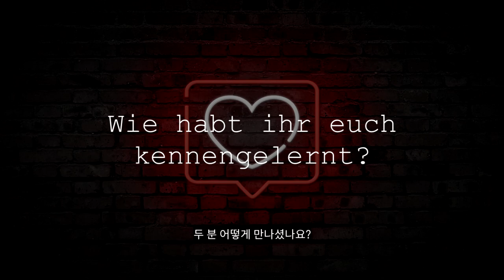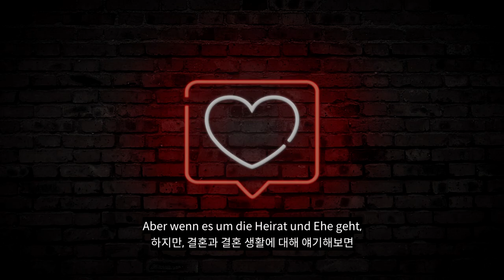한❤독 커플, 우리들의 이야기 / Deutsch❤Koreanische Paare, unsere Geschichte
한국과 독일은 지리적으로는 멀리 떨어져 있지만, 알고보면 서로간의 끈끈한 우정과 사랑으로 아주 가깝게 연결되어 있어요. 마치 여기 이 사랑스러운 두 쌍의 한독커플처럼요!
독일에서 온 카트린과 한국에서 온 지혁, 그리고 한국에서 온 성운과 독일에서 온 칼레가 한독간의 문화 차이와 사랑에 대해 아주 솔직하게 이야기합니다.